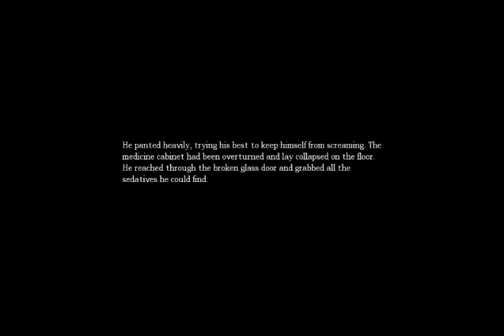Amnesia Part 10 | Troll in the dungeon!